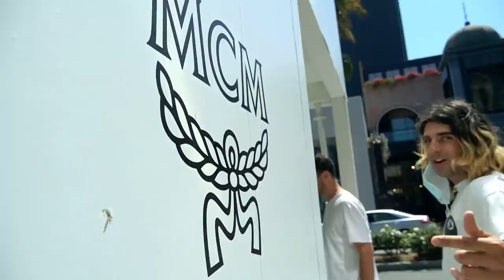Archive: PARTY SHIRT - Episode 12 (2021)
The ups-and-downs of a day in the life of two kids figuring it out in the big smoke

Filmed & Edited by Max Weidhaas (IG: @max.c2u)

Our Friends:
Pedro Camargo: @slusho (IG)
Mike Kaufman: @mike_kauf (IG)
Kyle Cameron: @kylegendary (IG)
Liz Helmer: @elizabethhellmer (IG)
Justin Welling: @justinwelling (IG)